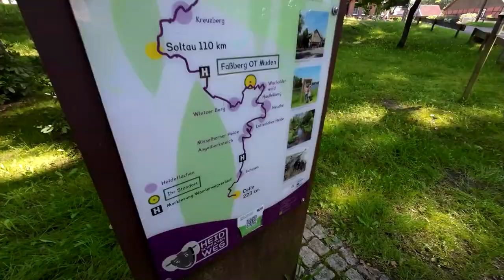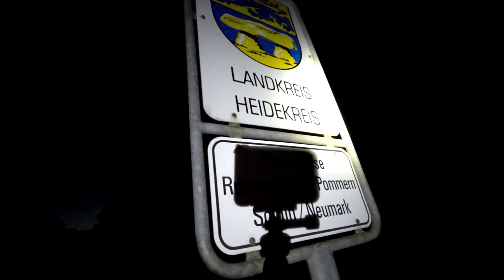ABSOLUTE KATASTROPHE! - MÜCKENPLAGE! | 223 km Heidschnuckenweg (3/9)